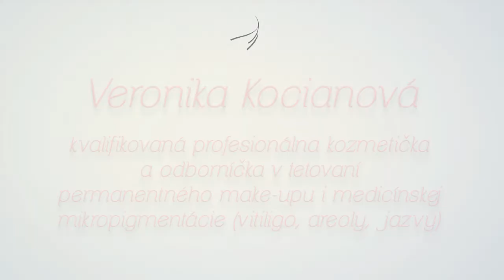PERMANENTNÝ MAKE-UP OBOČIA ČIARKOVANÁ METÓDA, Veronika Kocianová profesionálna kozmetička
Veronika Kocianová, kvalifikovaná profesionálna kozmetička a odborníčka v tetovaní permanentného make-upu i medicínskeho tetovania (areoly, vitiligo, jazvy a strie).

Na fotografii je vidieť čerstvo natetovaný permanentný make-up, čoho výsledkom je intenzívnejšia farba tetovaného miesta. Po vyhojení pokožky, ktoré trvá 7-14 dní, bude výsledný efekt o 2-3 odtiene svetlejší a tým aj prirodzenejší. Preto sa netreba obávať tmavšej a výraznejšej farby ihneď po tetovaní. Pri tetovaní permanentného make-upu prihliadam na požiadavky zákazníka, pretože každý zákazník má svoje predstavy o farbe a tvare tetovaného miesta. Z profesionálneho a odborného hľadiska vždy odporúčam najideálnejšiu farbu i tvar tetovaného miesta!

Permanentný make-up v mojom salóne vôbec nebolí! Bolesti z procedúry tetovania sa neobávajte, pretože používam vysokokvalitné a vysokoúčinné lokálne anestetiká v podobe gélu a krému. Týmto zabezpečím úplne bezbolestné tetovanie permanentného make-upu.